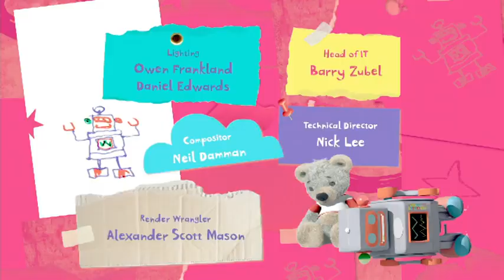Little Charley Bear | Charleys Wonder Wellies | Full Episode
Charley is a teddy bear who uses his imagination to go on adventures and discover new things about himself and the world around him, all under the watchful eye of the Narrator.